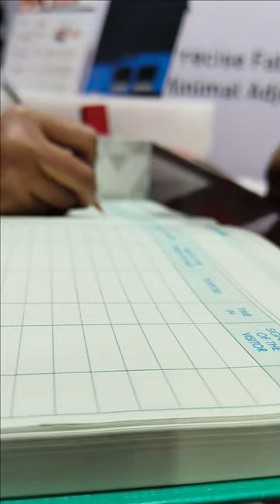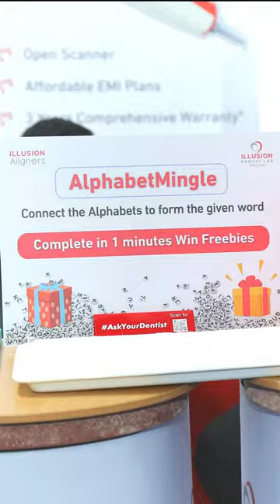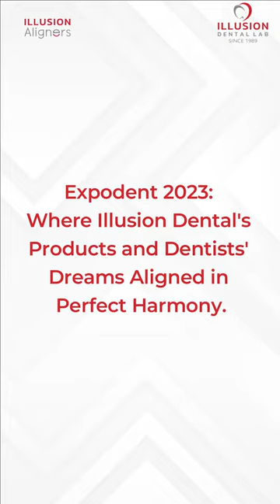Expodent Event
Illusion Dental shone brightly at Expodent Mumbai 2023, unveiling innovations that elevate dental practices to unparalleled heights. Innovation met expertise, reshaping the future of dentistry in this two-day mega event held on 30th September & 1st October at Bombay Exhibition Centre, Goregaon, Mumbai.